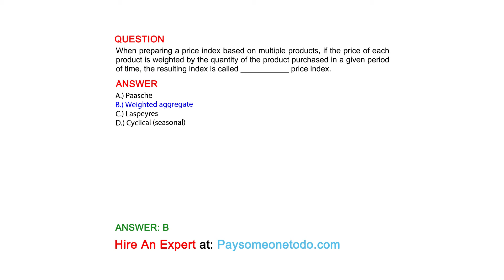When preparing a price index based on multiple products, if the price of each product is ...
QUESTION
When preparing a price index based on multiple products, if the price of each product is weighted by the quantity of the product purchased in a given period of time, the resulting index is called ___________ price index.

ANSWER
A.) Paasche
B.) Weighted aggregate
C.) Laspeyres
D.) Cyclical (seasonal)